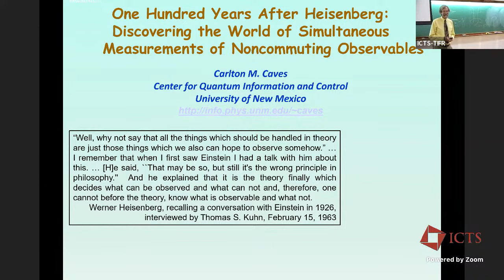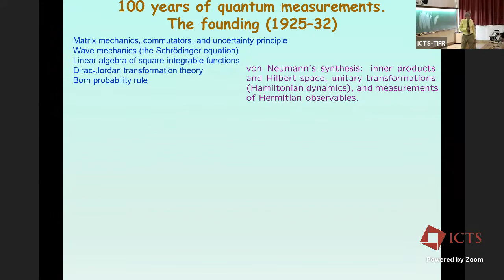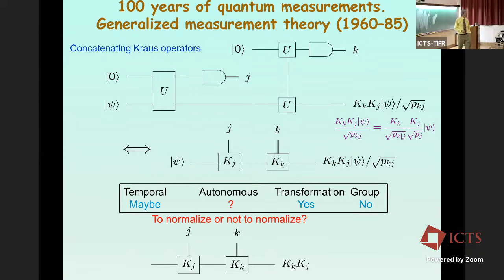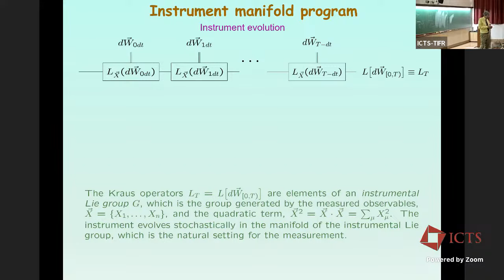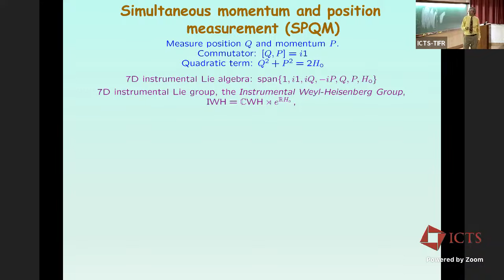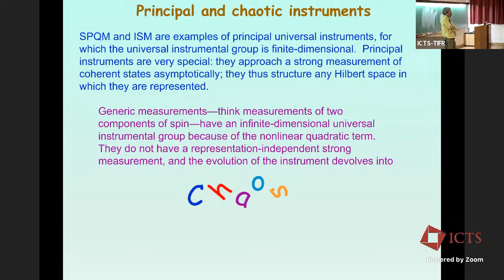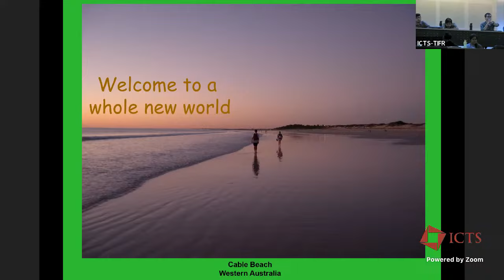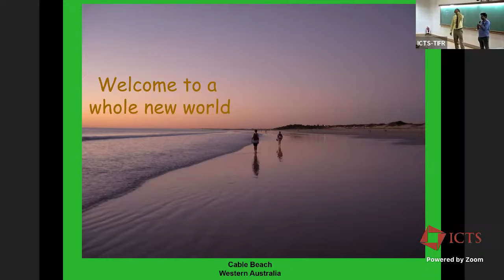A Century after Heisenberg: Discovering the World of Simultaneous Measurements. by Carlton M. Caves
Distinguished Lectures

A Century after Heisenberg: Discovering the World of Simultaneous Measurements of Noncommuting Observables

Speaker: Carlton M. Caves (University of New Mexico, USA)

Date: 19 July 2023, 16:00 to 17:00

Abstract:
One hundred years after Heisenberg’s Uncertainty Principle, the question of how to make simultaneous measurements of noncommuting observables lingers.  I will survey one hundred years of measurement theory, which brings us to the point where we can formulate how to measure any set observables weakly and simultaneously and then concatenate such measurements continuously to determine what is a strong simultaneous measurement of the same observables.  The description of the measurements is independent of quantum states—we call this instrument autonomy—and even independent of Hilbert space—we call this the universal instrument program.  But what space, if not Hilbert space? It’s a whole new world: the Kraus operators of a universal instrument live in a universal Lie-group manifold generated by the measured observables themselves.  I will describe measuring position and momentum and measuring the three components of angular momentum, special cases where the instrument approaches asymptotically a phase-space boundary of the group manifold populated by coherent states; these special primitive instruments structure any Hilbert space in which they are represented.   In contrast, for almost all sets of observables other than these special cases, the universal instrument descends into chaos … literally.

This work was done with Christopher S. Jackson, whose genius and vision informs every aspect.

About the speaker:
Carlton M. Caves is a theoretical physicist who has worked mainly on quantum metrology, the science of how to make the most sensitive measurements in the presence of the inherent uncertainties introduced by quantum mechanics.  Caves was an undergraduate at Rice University, from which he received a BA in Physics and Mathematics in 1972.  He received the PhD in Physics from the California Institute of Technology in 1979 and continued at Caltech as a Research Fellow and then Senior Research Fellow till 1987.  From 1988 till 1992 he was Associate Professor of Electrical Engineering and Physics at the University of Southern California.  He moved to the University of New Mexico as Professor of Physics and Astronomy in 1992, was recognized as a Distinguished Professor in 2006, and was Director of UNM’s Center for Quantum Information and Control from its founding in 2009 till his retirement from teaching and administration in 2018.   Now Distinguished Professor Emeritus at UNM, Caves is a Fellow of the American Physical Society and the American Association for the Advancement of Science and a member of the US National Academy of Sciences.

This lecture is part of the program "Introduction to Precision Measurements and Quantum Metrology"